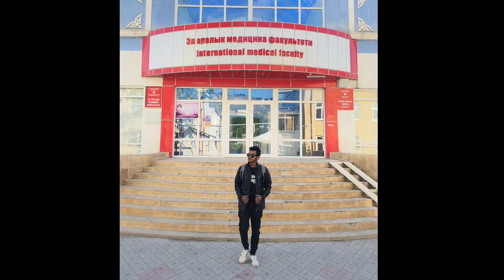CORONAVIRUS IMPACT ON MBBS ABROAD | MBBS ABROAD ADMISSION 2020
HELLO FRIENDS,

I am ankit vinod kanojiya, I am a final year medical student. I am studying in osh state medical university in Osh,Kyrgyzstan. I am here because I dont want the problems which I faced during the entire course you should also face it. On this channel I ll be uploading plenty of information about Osh like hostel life,college campus,fees structure,restaurants in Osh,travelling expenses,local food of kyrgyzstan,Osh market and bazaar,places to visit in Osh,nightlife of Osh,books necessary in Osh,lectures and practical of Osh etc... Along with this you ll be able to enjoy my travelling vlogs as I travel alot and also once i start preparing for MCI/EXIT exam i ll be sharing my journey and tips and tricks and important topics. So this channel will be the combination of KNOWLEDGE(about mbbs abroad and mci/exit exam) and ENTERTAINMENT(travelling vlogs and motovlogs)

STAY TUNE FOR MORE VLOGS AND THANKYOU SO MUCH FOR BEING PART OF MY CHANNEL